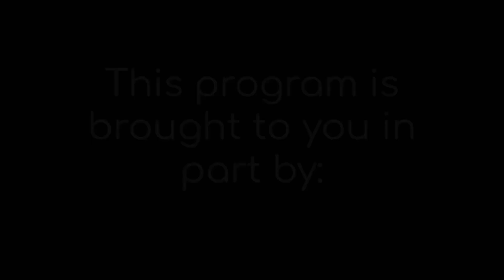Mr. Smith Ep 8 Cutscene1: We're Going to Neptune